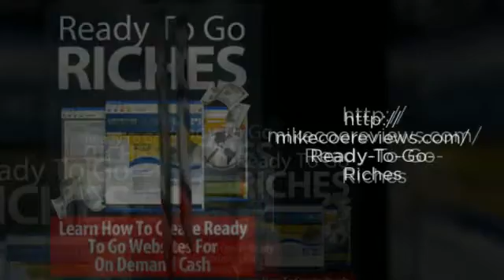Reviews - Mike Coe Reviews Ready To Go Websites - Reviews